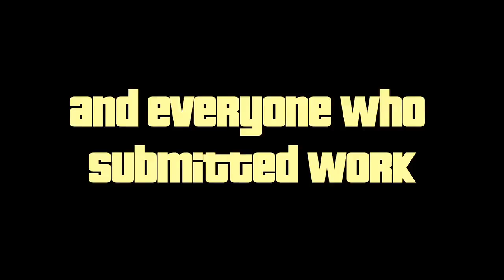LIGHTSTRUCK 2011 Special Thanks/FMA Roll Call (The Grand Finale)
The final video of the night for Lighstruck 2011. Premiered live at The Creative Alliance at the Patterson on May 12th, 2011.

Special Guest Appearance by Buster Dangeroso